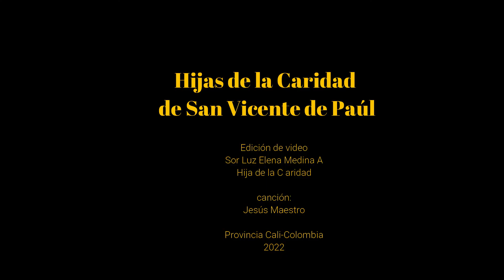Semana Vocacional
Sigue a Cristo, Él no quita nada...pero lo da todo.